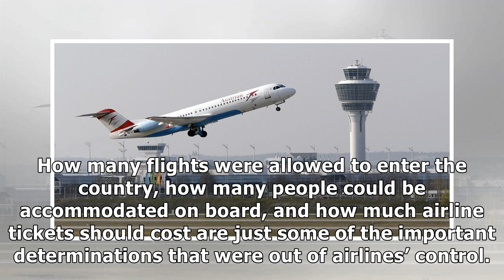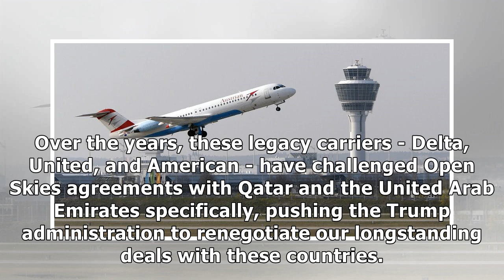President Trump’s Leadership on Open Skies Has Paid off for American Travelers